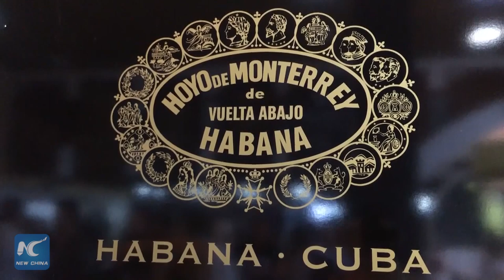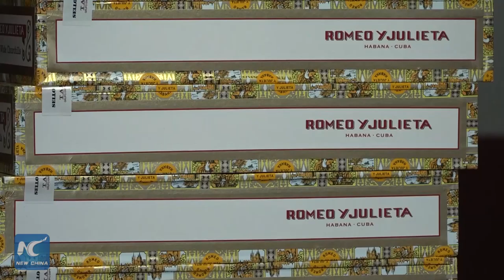Cuba’s cigar industry looks to expand sales in China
Habanos, fine hand-rolled Cuban cigars, are one of the Caribbean island’s best-known exports. These premium cigars are in high demand around the world.